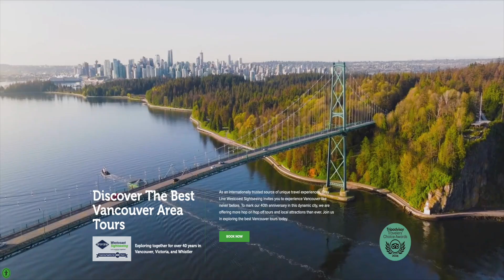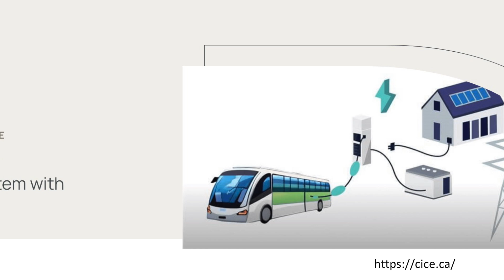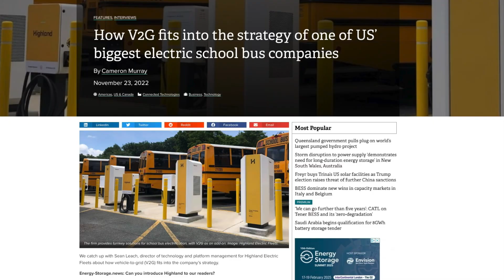How Electric Buses Could Solve Our Energy Crisis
In a recent episode, we talked to Jeremy Kureluk of Rental Bus Lines about how much they like their electric buses and how they hoped one day to connect them to a virtual power plant to feed electricity to the grid. Turns out this is already happening in Canada.

Rob Safrata owns a tour bus company and he too wants to go electric. So he started FUSE Power Management, based in Vancouver, to set up the infrastructure and contracts needed to use electric buses as virtual power plants which makes going electric even more lucrative.

Peaking power is valuable and fleets of electric buses parked during the evening peak electricity period could make revenue helping the grid when it needs electricity.

GreenEnergyFutures.ca CKUA.com Podcast